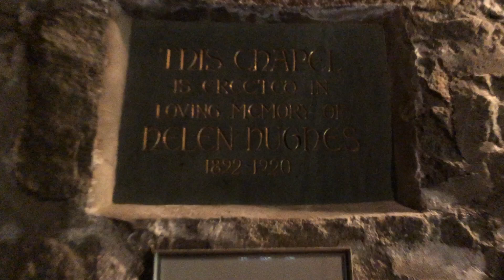The Helen Hughes Memorial Chapel - Silver Bay, NY YMCA - Conference & Family Retreat Center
The Helen Hughes Memorial Chapel located in Silver Bay, NY alongside the shoreline of Lake George at the YMCA Conference and Family Retreat Center property. Mad cool old stone chapel. I really like the stained glass windows & it’s surrounded with flowers on the outside. Also a garden on the side to chill in. The two sets of wooden doors make the thing look medieval.

“In the past when I thought about the Helen Hughes Memorial Chapel, I always imagined Helen Hughes to be someone who lived for a long time, a long time ago. I was surprised to learn that she died young, and that her father was almost the President of the United States.

Charles Evans Hughes ( 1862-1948 ) was a man with a serious work ethic who served as Governor of New York (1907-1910), Republican candidate for President (1916), U.S. Secretary of State (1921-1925), and Chief Justice of the U.S. Supreme Court (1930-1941). He lost the Presidential election of 1916 when the last state to be tallied, California, went for Woodrow Wilson. Hughes also practiced law in New York, taught law at Cornell University, and, after his death, appeared on a U.S. postage stamp.

His abilities shone early. He was reading before he was four. By the age of six, he was studying French and German. He graduated from high school at the age of 13, graduated Phi Beta Kappa from Brown University, was first in his class at Columbia Law School, and received a grade of 99.5 on the New York Bar Exam. With his photographic memory, he could read a paragraph at a glance, a treatise in an evening. Hughes had no personal or political advisers, no favorites, no confidants. Herbert Hoover once said that Hughes was the most self-contained man he had ever known. He made his own judgments based on his own analyses. At work, he was organized, intense, and serious, and had little time for pleasantries. By the time he became Chief Justice his beard was pure white, which led to comments such as Solicitor General Robert H. Jackson’s, “He looks like God and talks like God.”

While serving as Governor of New York, Hughes came to Silver Bay on August 27, 1909. He arrived on George Foster Peabody’s yacht “Pocahontas” and walked up to the Inn between rows of young men in white shirts and bow ties; as he passed, they fell in behind him singing, “Onward Christian Soldiers.” Hughes reviewed the young men as they sang and paraded past the Inn porch, decorated with American flags and bunting, and addressed them in the Auditorium before returning to Albany.

His eldest daughter, Helen, spent much more time at Silver Bay, both as a Vassar student (Class of 1914) and while working for the YWCA. She served as a volunteer for the YWCA in Washington, D.C., and later as a Field Student Secretary. She pioneered the formation of YWCA clubs for high school girls, and through an interpreter spoke to deaf students at Gallaudet College. “She loved girls, understood them, was one of them,” wrote one author. “Her irresistible sense of humor smoothed out many a troublesome situation.”

Helen Hughes grew into her father’s ideal of womanhood, dedicated to the service of others. She shared her father’s work ethic, but unfortunately she was not gifted with his constitution. While working in Boston in the fall of 1918, she fell ill with influenza, which was followed in the spring by pneumonia. Back at the family home in Glens Falls, she struggled to get well. In July of 1919 she felt well enough to attend a Vassar reunion, but became ill again and was brought home where the doctor informed her parents that Helen had advanced tuberculosis.

Sleeping through the hot nights of July and August, she dreamed of being at Silver Bay, walking across the green lawns, easily breathing the fresh air. After such dreams, she felt that she had actually been there. She desperately wanted to go back to Silver Bay, but could not travel as far as the front porch without triggering a crippling fit of coughing.

On January 11, 1920, Helen turned 28 years old. She was too weak to blow out her birthday candles. The end came on April 18, 1920. She was buried in a family plot in Woodlawn Cemetery, in the Bronx, New York. Her father, so cool, self-contained and aloof in public life, could never again speak of her without his voice quavering.

By August of 1920, Vassar alumnae and co-workers in the YWCA had raised more than $2,000 for a chapel at Silver Bay to be dedicated in her name. By March of 1921, the amount had grown to $20,000. Among those who contributed were President Warren G. Harding and John D. Rockefeller.”